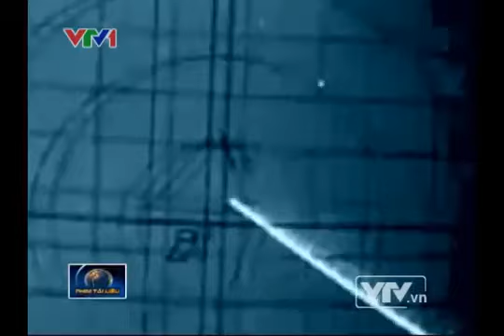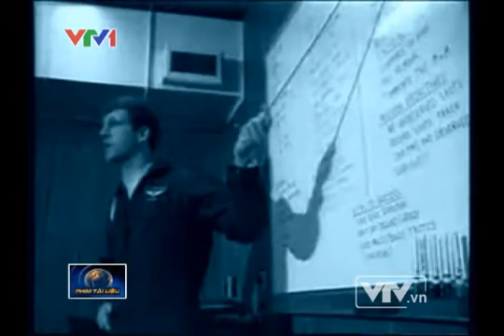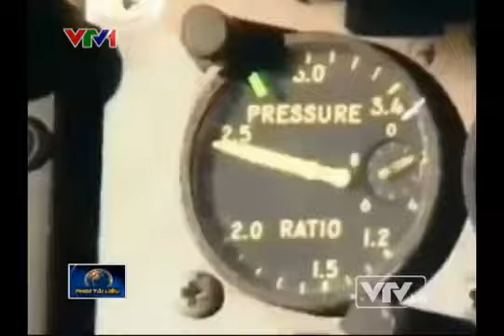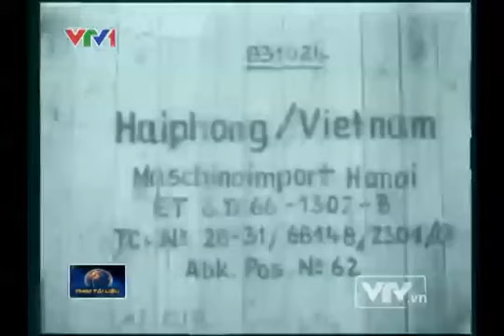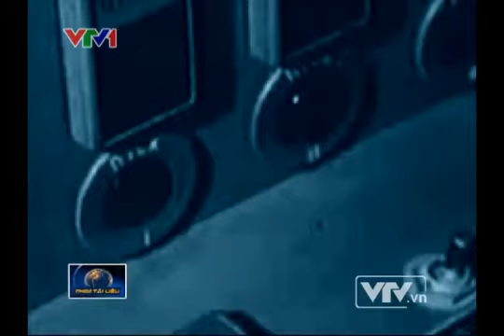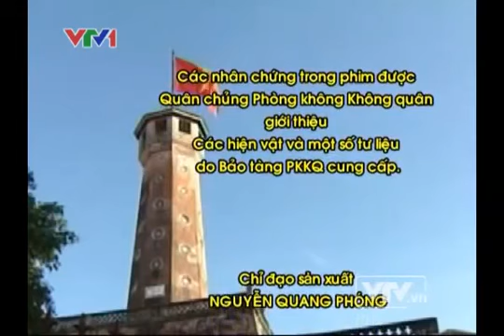Hà Nội-Điện Biên Phủ trên không-Tập 2: Sức mạnh của lòng yêu nước